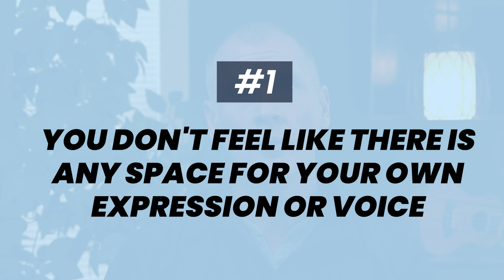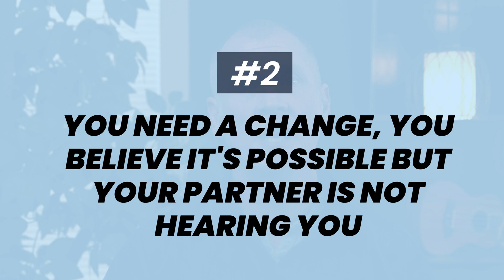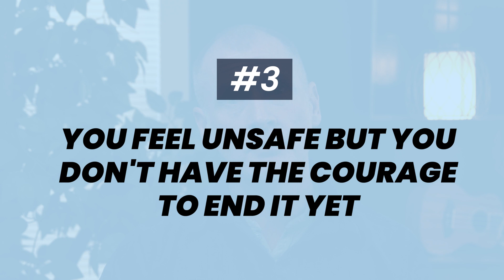Is Taking a Break in a Relationship Healthy | Facing Fear In Relationships with James Burnham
Is taking a break in a relationship healthy?  When is it time to take a break in a relationship? Watch this video to find out whether it's a good idea to take a break in your relationship or not.

Next, watch How To Heal From a Friendship Breakup

Welcome!
I'm James, speaker, coach, and expert at building excitement and creative energy in the face of the fear and uncertainty.

00:00 Intro
00:46 No space for your own voice
02:32 You need change
03:40 You feel unsafe
05:44 My experience